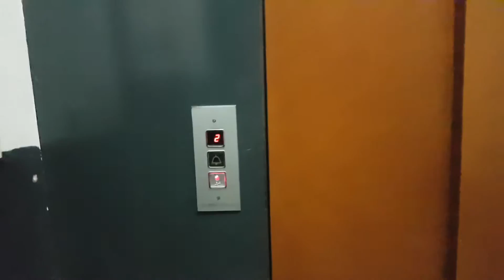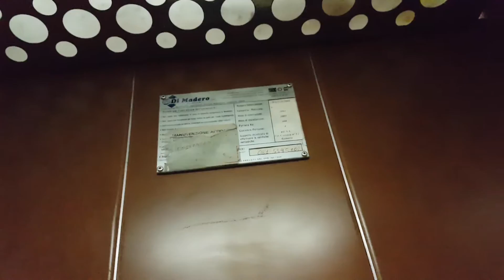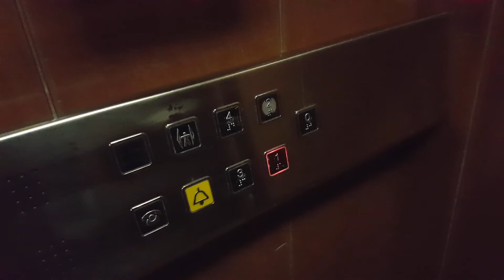Slow 2001 Di Madero Roped Hydraulic Elevator@Valcarcel Building, Naples, Italy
NOTE: This bulding was constructed in 1609 by Valcarcel family.
ADDRESS:Palazzo Valcarcel-Monastero Dei Miracoli, Via Toledo 320, Montecalvario, Naples, Italy
YEAR:2001
TYPE:Roped Hydraulic
FLOORS SERVED:0,1,2,3,4
BRAND: Di Madero
MODEL:Hydro
FIXTURES:IGV Black inside, outside White Dewhurst Rip-off
POSITION MACHINE ROOM:At floor 0, behind the elevator
RECORDED:7/2/17
CAMERA: Samsung Galaxy S7 Edge
DEDICO QUESTO VIDEO A MISHA, LUIGI, ALESSANDRO, TONY, CHRISTIAN, TUTTI GLI APPASSIONATI DI ASCENSORI E DI MAURO